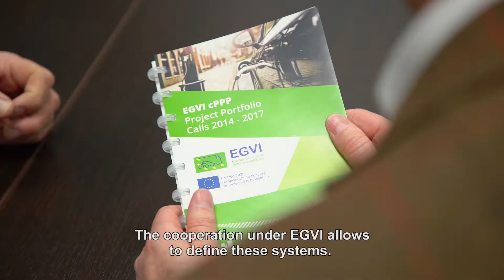EGVI 10th anniversary - Stefan Finkbeiner, Bosch Sensortech & EPoSS Chairman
By fostering a common objective across communities, EGVI partnership allows many advancements in components, modules and vehicles' systems helping greatly to bring electric vehicles onto the market and reduce CO2 emissions.

Without partners such as EPOSS, EGVI would never be what it is today! Thank you!